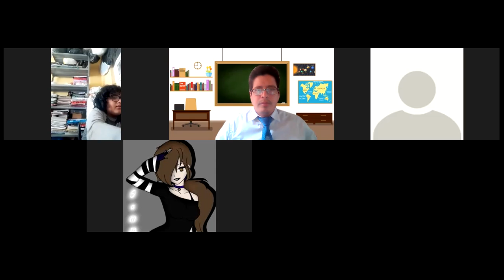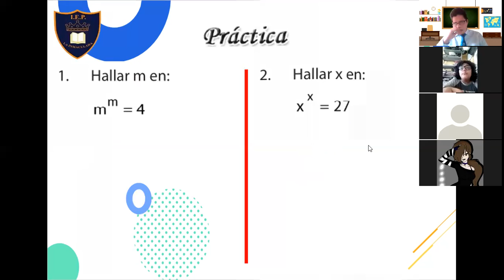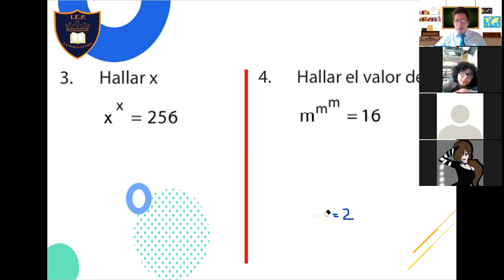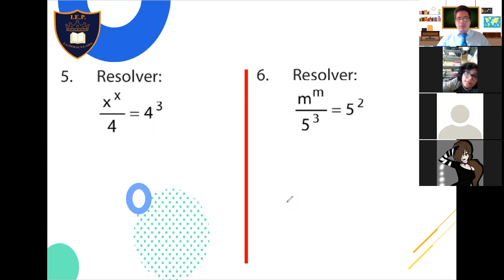CLASE 6 ALGEBRA SECUNDARIA PARTE 1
ECUACIONES EXPONENCIALES II